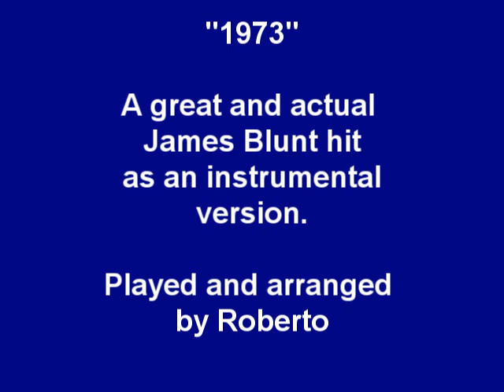"1973" (James Blunt) in Shadows Music Style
This is my version and own arrange for this nice and actual music. But played as an instrumental guitar version in the same style of Shadows music.